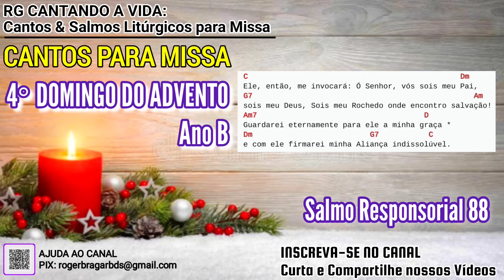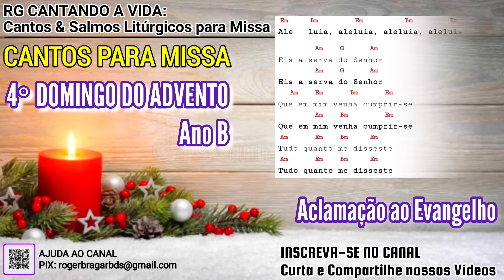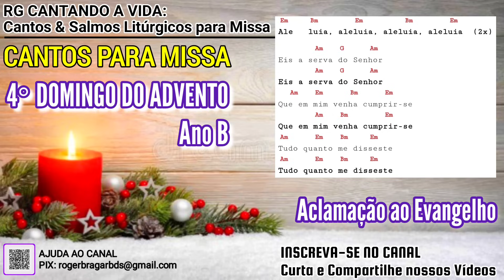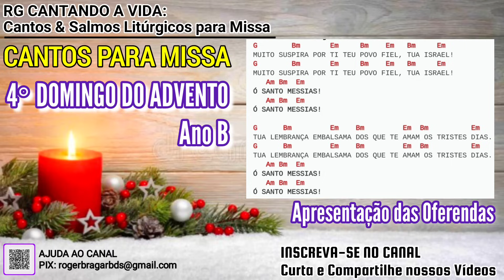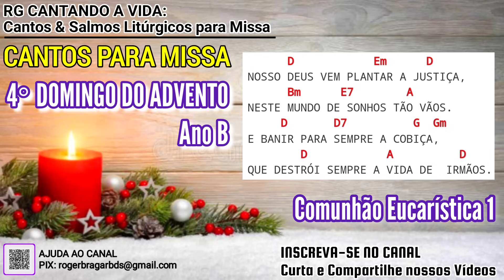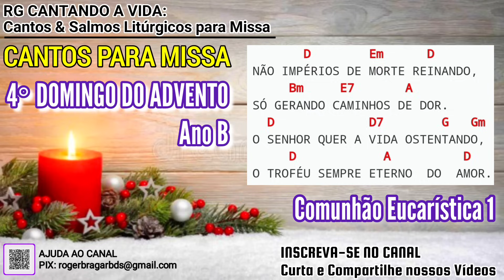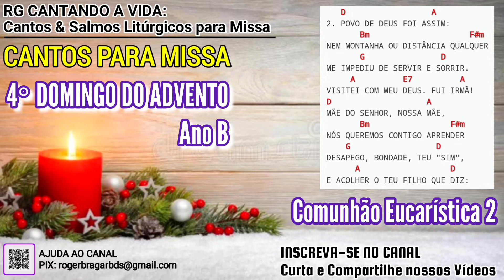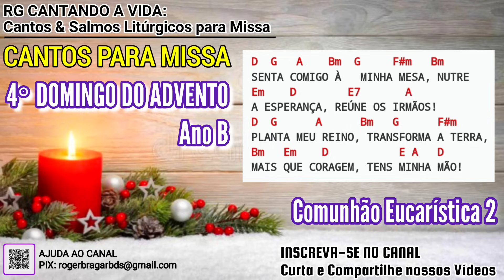CANTOS PARA MISSA DO 4° DOMINGO DO ADVENTO ANO B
CANTOS PARA MISSA DO 4º DOMINGO DO ADVENTO ANO B